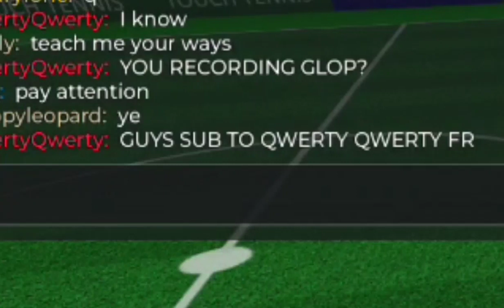1000 goals in touch football🇮🇹